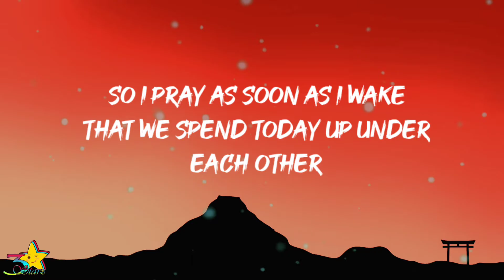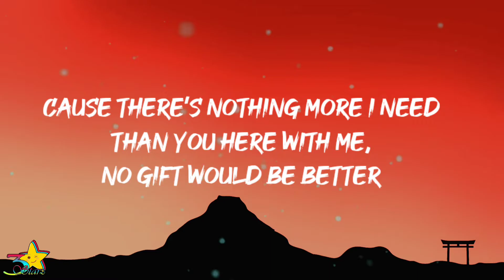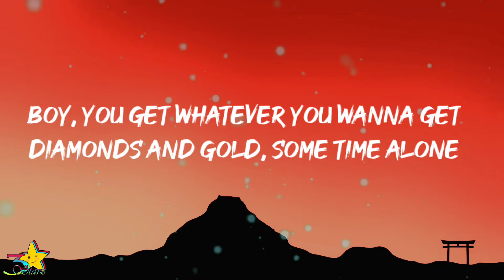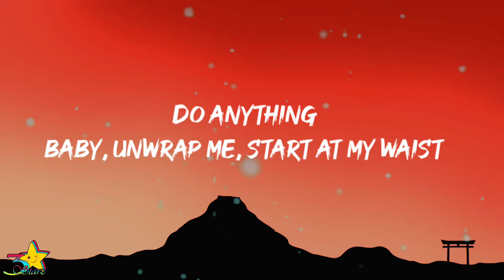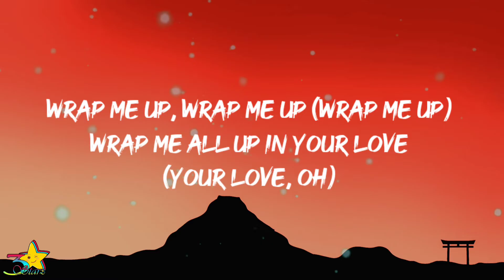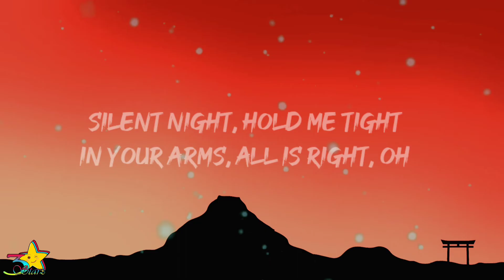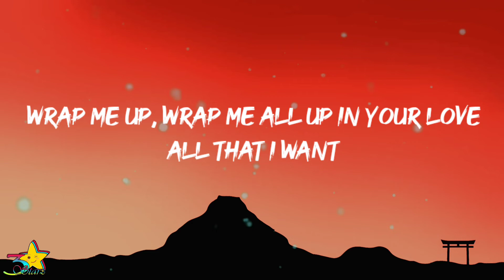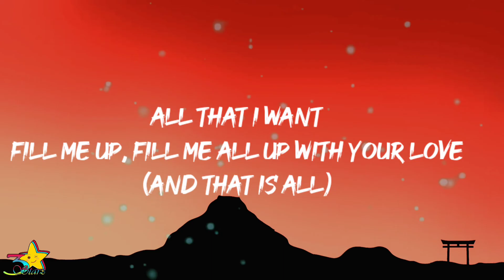Jhené Aiko - Wrap Me Up (Lyrics)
Lyrics:

[Verse 1]
Visions of you have been all in my head
This time last year, you were here in my bed
Told me you loved me and never forget
Every December you'd make sure you're here
So I pray as soon as I wake
That we spend today up under each other
'Cause there's nothing more I need
Than you here with me, no gift would be better
So won't you come

[Chorus]
Wrap me up, wrap me up
Wrap me all up in your love
All that I want fill me up, fill me all up with your love
Wrap me up in your love

[Verse 2]
Mistletoe hanging right over the bed
Boy, you get whatever you wanna get
Diamonds and gold, some time alone
When I am with you I can't let go
Do anything
Baby, unwrap me, start at my waist
Can't believe it, amazed
Don't stop, got me dreaming every day

[Chorus]
Wrap me up, wrap me up (Wrap me up)
Wrap me all up in your love (Your love, oh)
All that I want fill me up, fill me all up with your love (Love)
Oh, all that I want fill me up, fill me all up with your love

[Bridge]
Silent night, hold me tight
In your arms, all is right, oh
Silent night, silent night
(Silent night, silent night, oh)
Hold me tight, hold me tight, oh
In your arms, wrapped in your arms (Arms)
All is right (Oh)

[Outro]
Wrap me up, wrap me all up in your love
Fill me up, fill me all up with your love
Wrap me all up in your love (Ooh, ooh)